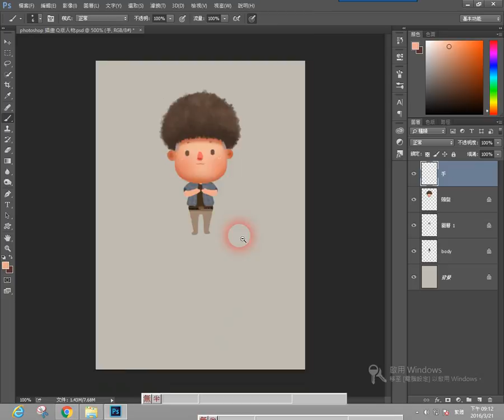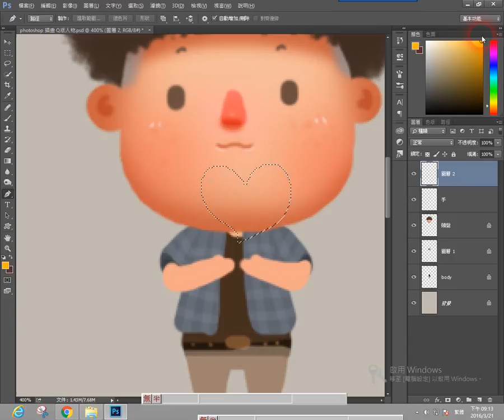Photoshop 插畫 相信自己的心 08 手 愛心